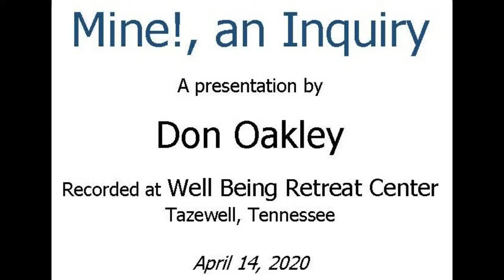Mine!, an Inquiry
An inquiry into how closely we hold onto our conditioning and the path to the freedom that lies beyond.

Access Don’s Free Video Archive on YouTube: You can watch or listen to 100s of hours of teachings and guided meditations.

Don’s In-Person Monthly Retreat Schedule at Well Being Retreat Center in Tazewell, Tennessee

Free content, event announcements and updates on the happenings at Well Being Retreat Center: Sign up

Purchase Don’s Book: “It’s Time to Wake Up Now: The Top Ten Myths that Can Hijack Spiritual Awakening:”

On Amazon